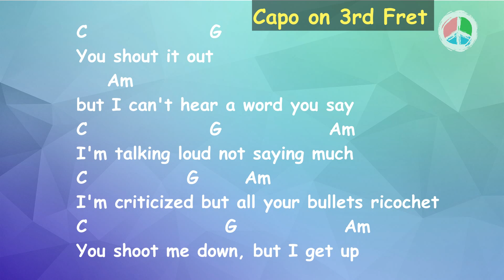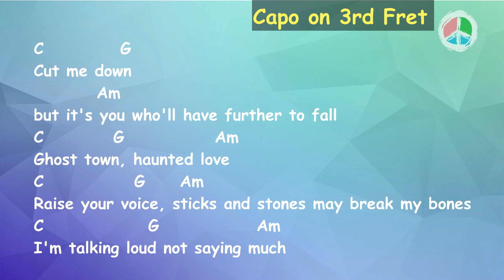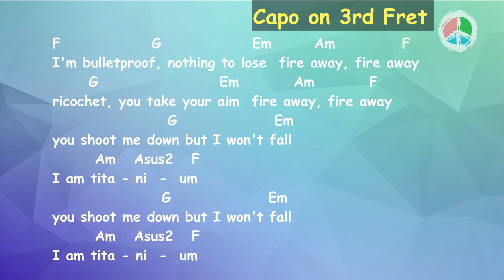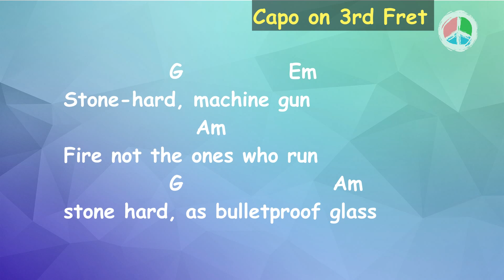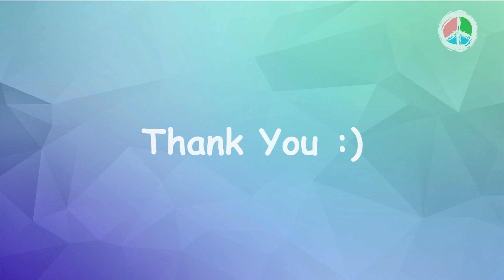Titanium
By David Guetta Ft. Sia

For any simple guitar lessons  please write it in the comment section. ** Free Chords and Strumming Pattern Book Link**